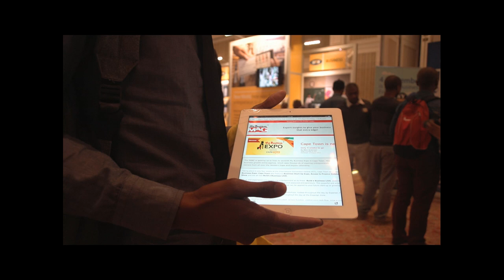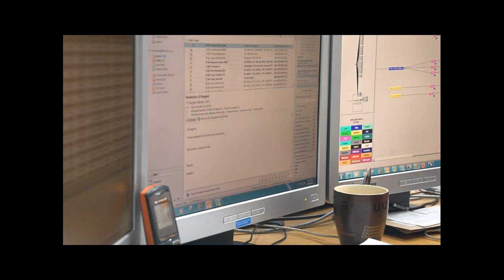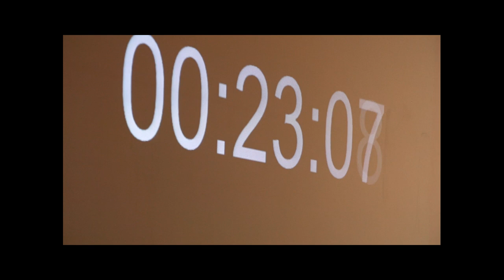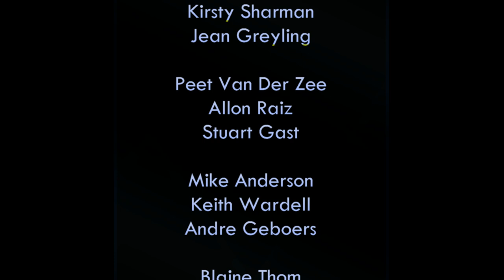TECH START UPS Official Trailer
A South African Tech Documentary featuring male and female entrepreneurs who dare not accept NO for an answer, which result them in successfully running their own Tech Companies with products and innovations that has reached many other continents.We will also be interviewing other subjects that include professionals from all areas that contribute to the success of digital entrepreneurs in South Africa such as;
ICT Incubators
Business development support agencies
Angel Investors / Venture Capitalist / Banks
Government funding agencies
Corporate ICT professionals
Producer, Kent Perils will be attending MIPCOM in Cannes, France this October 2015. Schedule your meeting today to network.